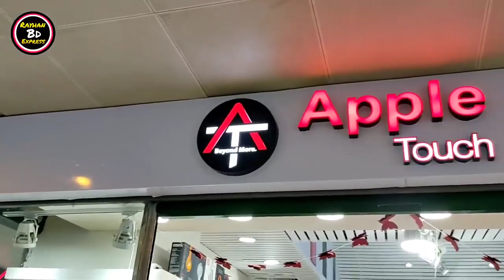রহস্য টা কি এত কমে Used ফোন Second hand iphone price in Bangladesh jomuna price Dhaka 2022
address: Apple Touch jamuna Future Park Level

 -4 Block-c shop -035A Dhaka-1229 Bangladesh